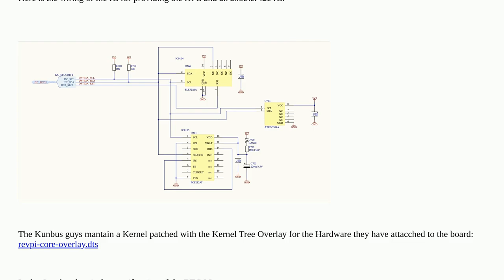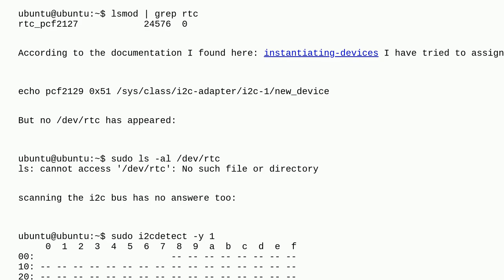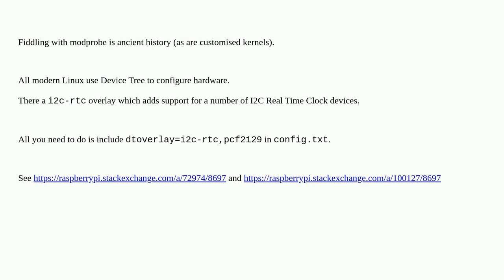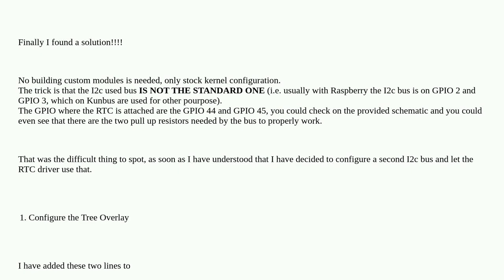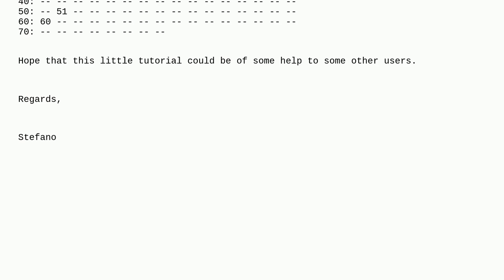Raspberrypi: i2c Real Time Clock IC on Raspberry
i2c Real Time Clock IC on Raspberry

A special thanks goes out to the awesome community

  rtc device-tree i2c